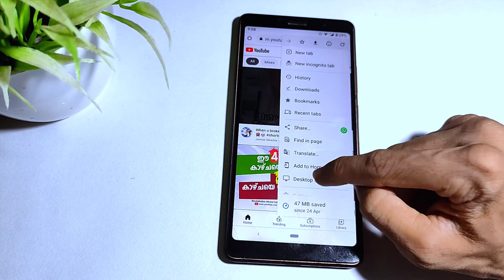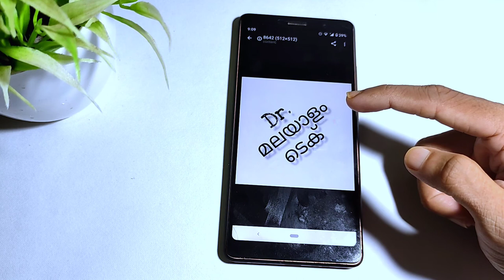How To Download Your Favourite Youtubers Youtube Profile Photo Or Pic ( Dp ) In Hd | Malayalam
in this video we will be telling about how to download your favourite youtubers youtube Profile photo or profile pic or dp in high hd quality in malayalam. lets check about how to download your favourite youtubers youtube profile photo or profile pic or dp in hd high quality in malayalam